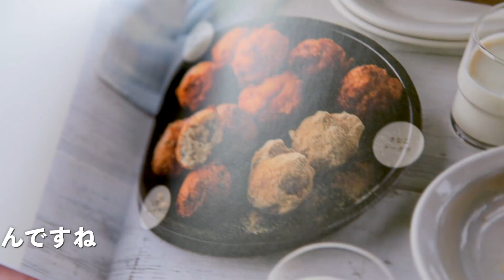【家電王】おウチで簡単！ソイミルクとオカラやスープが作れるブレンダー！豆乳や野菜スープで健康生活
おうちで簡単にソイミルクとオカラ、スープが作れるブレンダーです！
中にあるブレードで食材を細かく刻み、撹拌します。しかもヒーター内蔵で、温度を自動調節して加熱するので、なめらかな豆乳やスープが簡単に作れるんです～！すごいですね！
大豆は乾燥大豆から直接でもOK。水と大豆を入れ、SOYMILKモードボタンを押すだけなんです。
コーンスープや、パスタソース、スムージーを作ることができます！オカラを使ったドーナツも美味しそうですね！

家電王(TVチャンピオン　スーパー家電通選手権優勝者)中村剛が監修している情報です。
フェイスブックページ：くらしのラボ
制作：東京電力エナジーパートナー